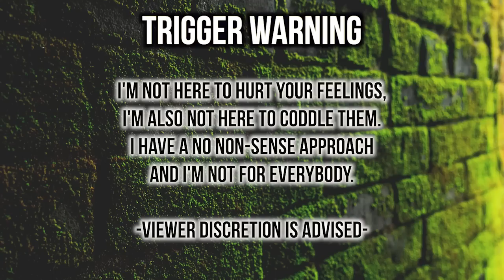Mother Embarrasses Daughter On LIVE For "Running Away" ?| Thee Mademoiselle ♔